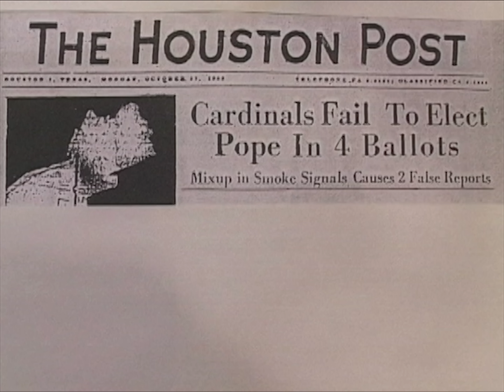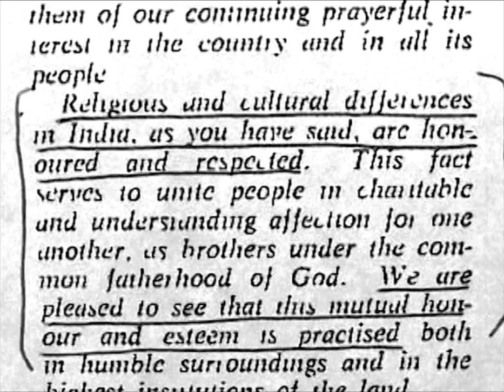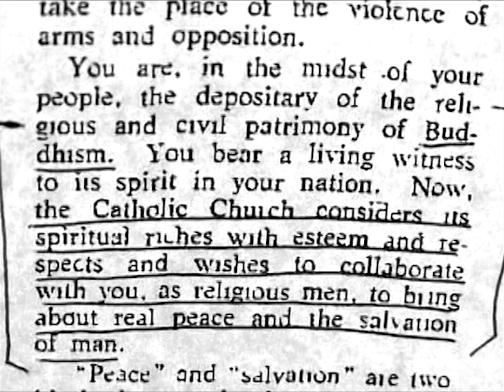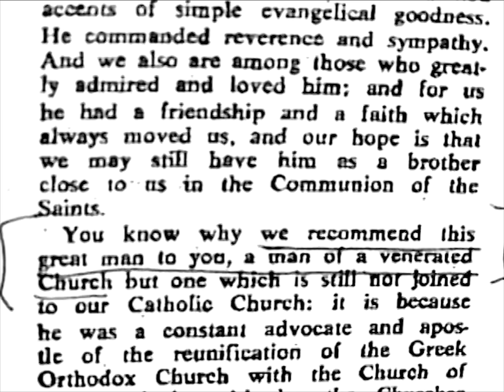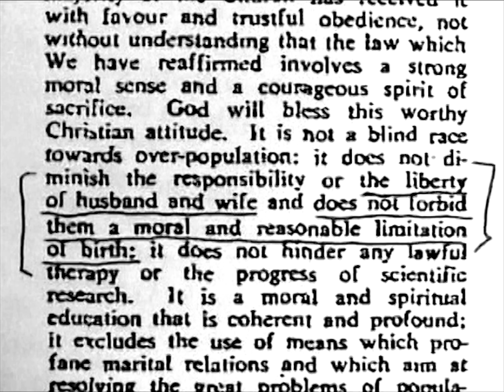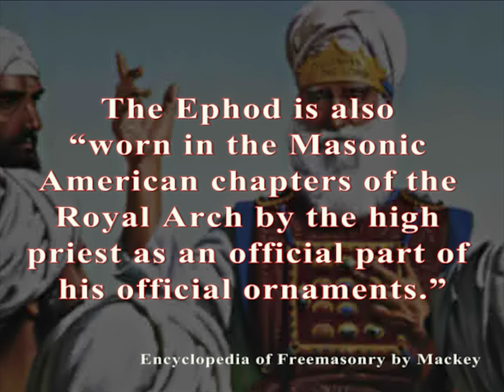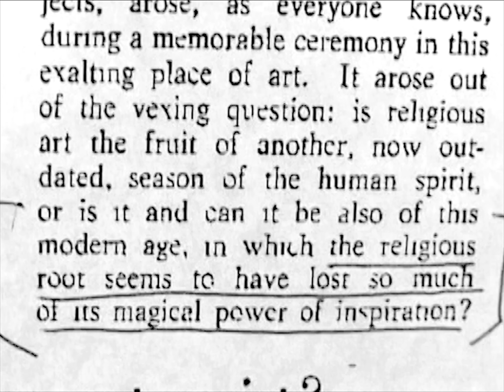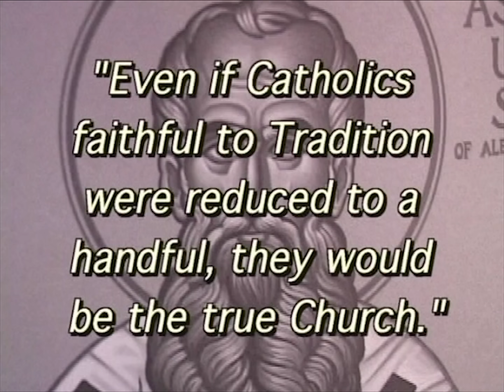“Saint” Paul VI’s Heresies